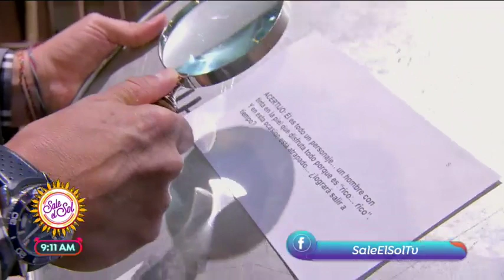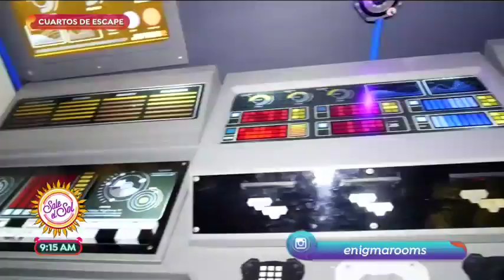¡Planeta Sajid nos lleva a conocer estos cuartos de escape!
¡Huye del aburrimiento y vive esta experiencia de escape! Mira la propuesta que nos presenta Sajid